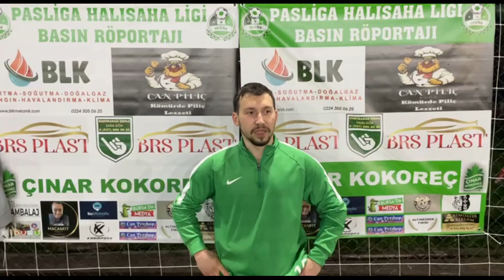BU OTOMOTİV BURSA MADRİD Maç Sonu Ropörtajı